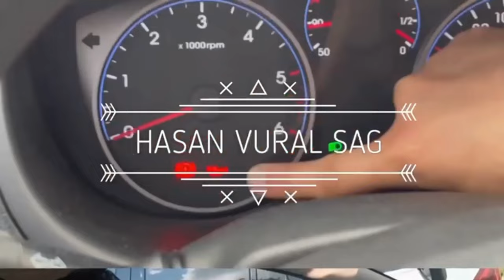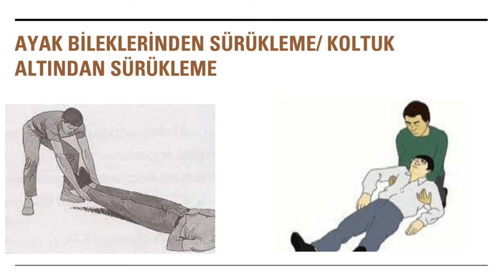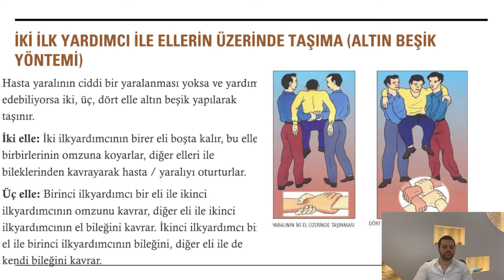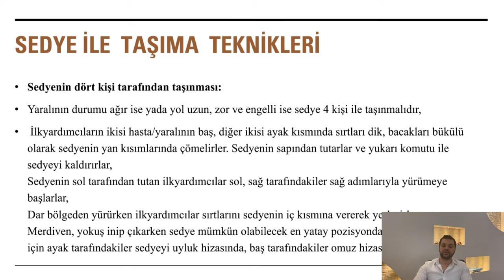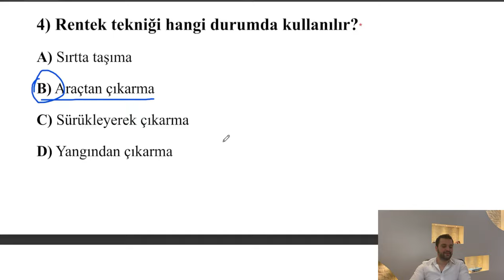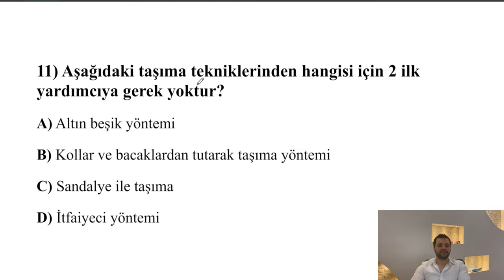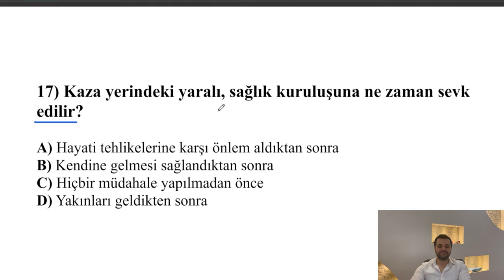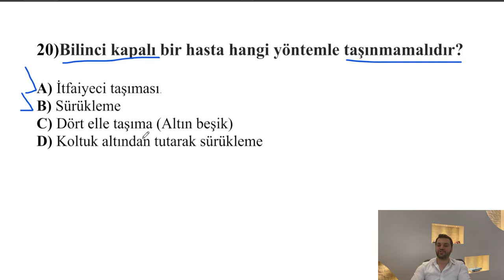TAŞIMA KURALLARI (Çıkmış Sorular)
Bir kazazedeyi veya hastayı nasıl taşıyabiliriz ? Sınavda hepinizin güzel sonuçlarını bekliyorum. İyi seyirler